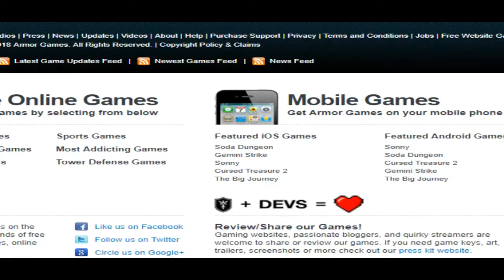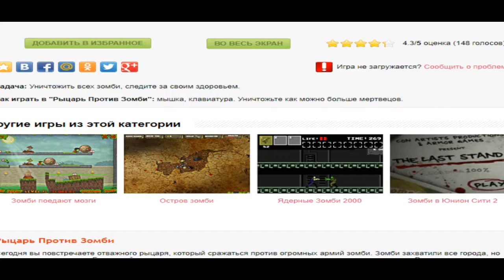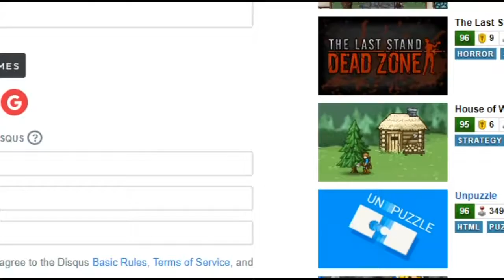[FLASH ИГРА] - Супер гонки | Зомби рыцарь | knighin